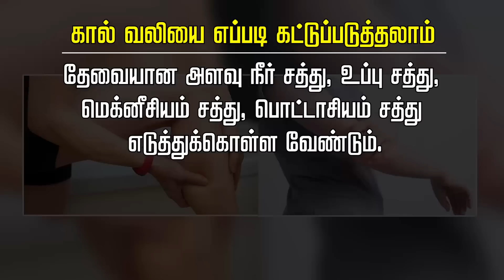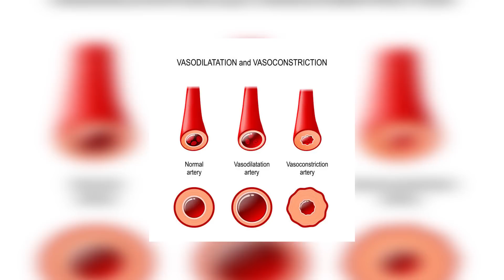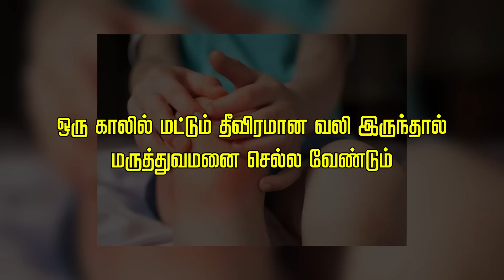Frequent leg pain in kids – causes and simple solution | TIPS | Dr. Arunkumar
குழந்தைகளுக்கு அடிக்கடி வரும் கால் வலி - உண்மை காரணங்கள் என்னென்ன ?
எளிய தீர்வு என்ன ?

Erode.

Chapters:
00:00 – introduction
01:58 – causes of leg pain
04:07 – solutions

குழந்தை நல ஆலோசனை / Pediatric / Children Consultation:

Baby hospital,
171, Nethaji road, Marappaalam,
(Near Panneerselvam park)
Erode – 638001.
Ph: 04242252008, 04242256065, 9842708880, 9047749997

Baby hospital,
171, Nethaji road, Marappaalam,
(Near Panneerselvam park)
Erode – 638001.